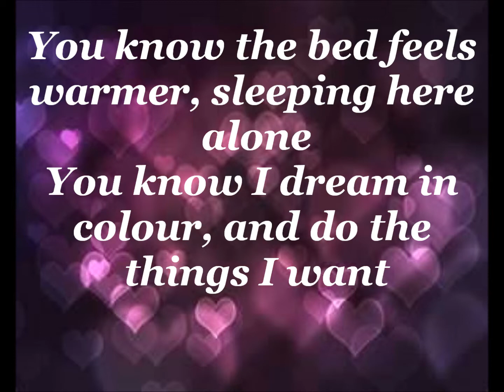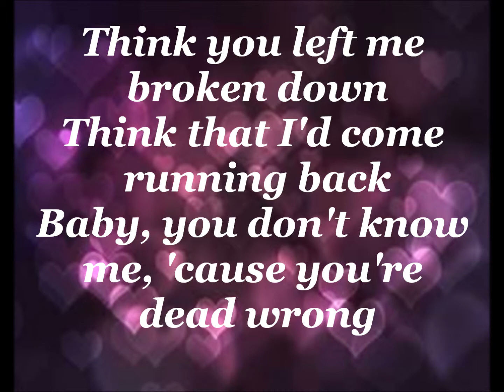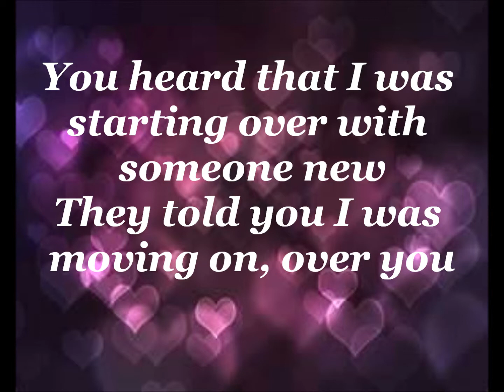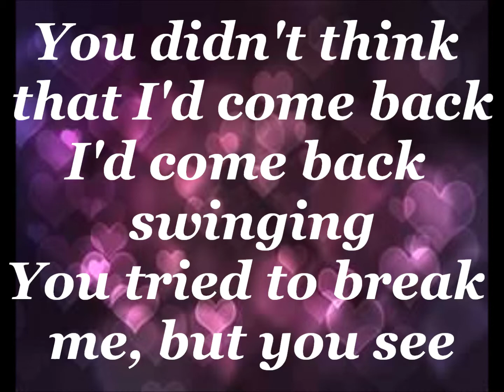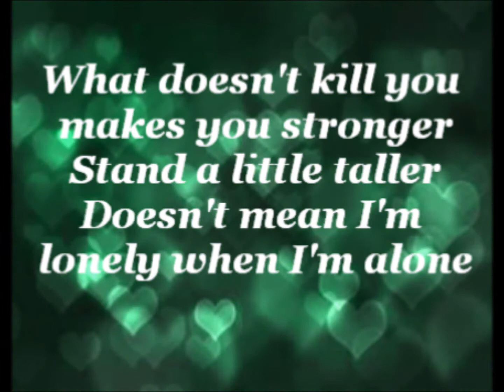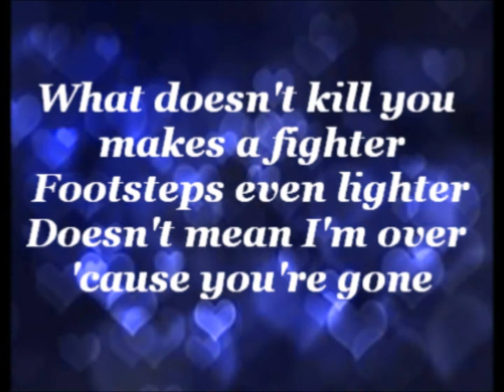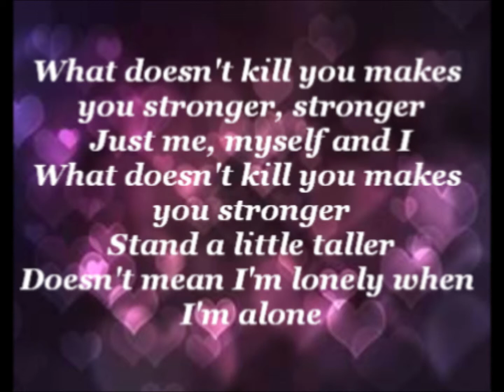Kelly Clarkson- Stronger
Hi! This is my first video so hope it's ok. No copyright.